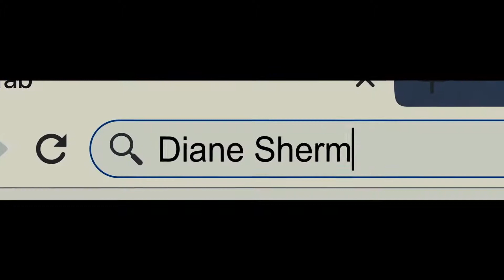Corre (2020) Tráiler en Español Latino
Hola amigos de youtube,hoy les traigo un video, espero que les guste...